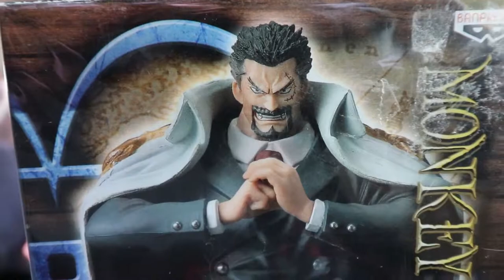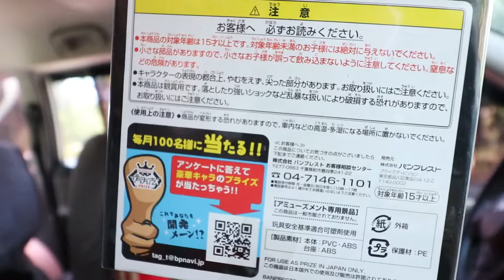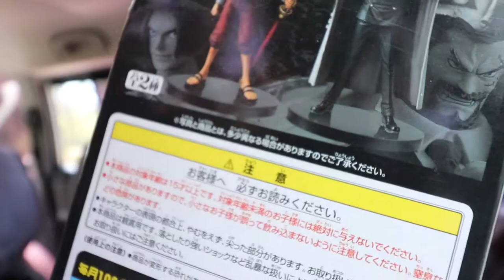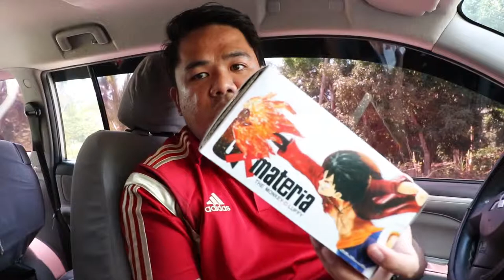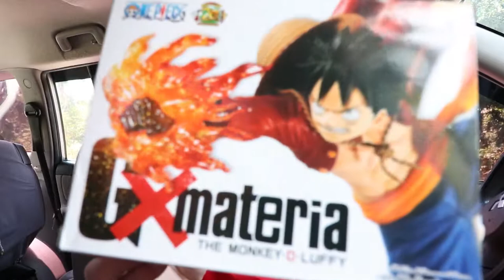UNBOXING MONKEY D GARP and LUFFY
Banpresto

Legit
Authentic

God Bless